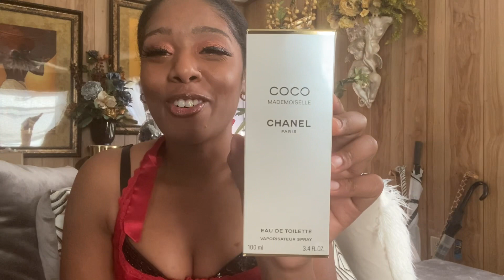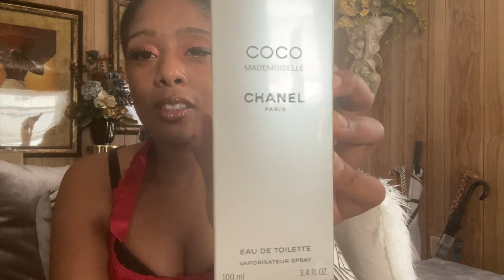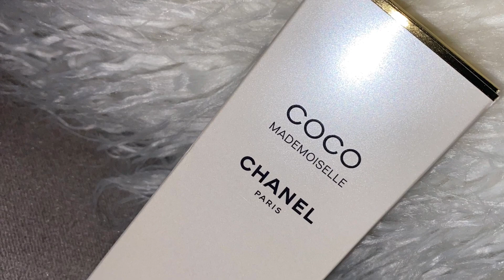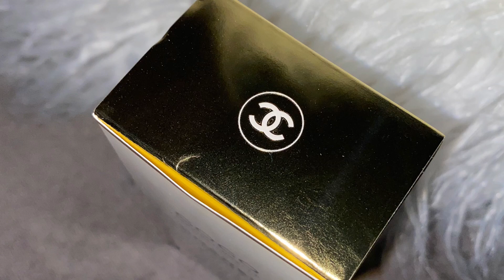Christmas 2021 Unboxing| How I Treated Myself For Christmas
Tune in for my review on this luxury perfume. I decided to treat myself to something I truly wanted this past Christmas. I’m so glad I did!